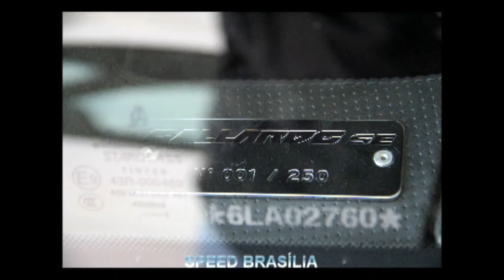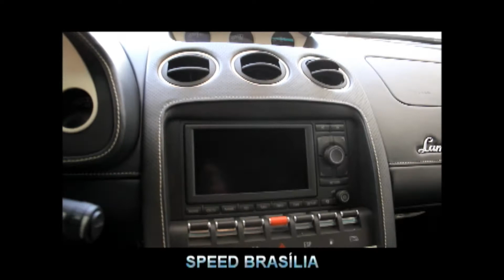Gallardo SE 001/250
Speed Brasília registrou o Lamborghini Gallardo SE 001/250 na All Motors em Goiânia.